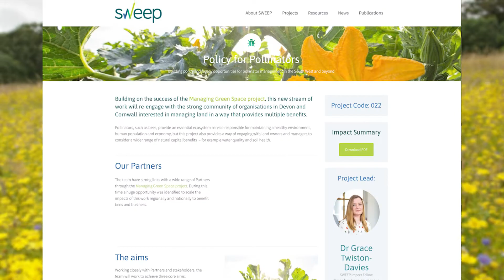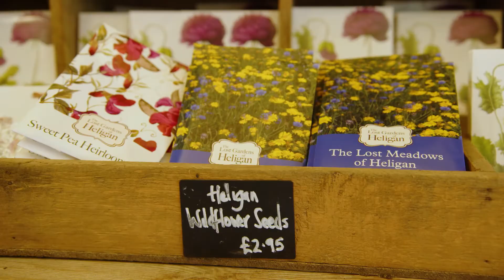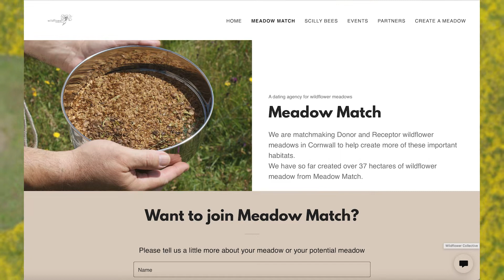Wildflowers Business Case: Lost Gardens of Heligan